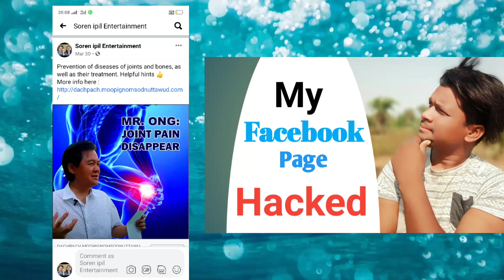Hacked Profile Pic // Devraj Soren Vlogs